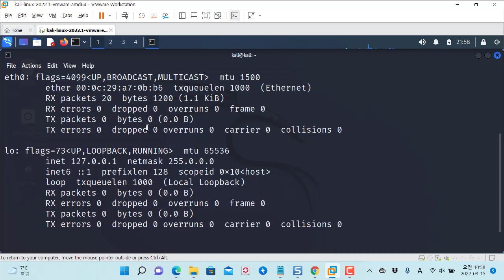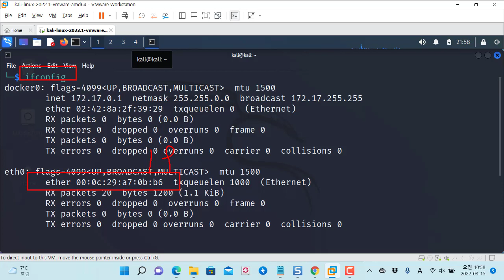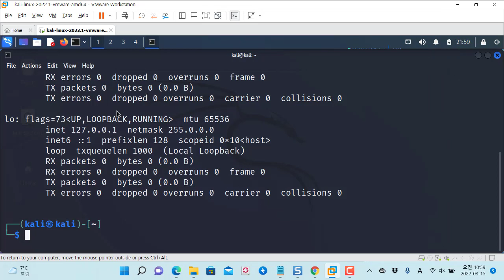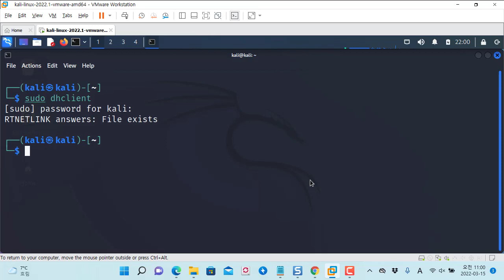가상환경 내의 IP가 자동으로 할당이 되지 않는다면, vmware 서비스 목록 확인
보안프로젝트 ) 에서 제공하는 IT 강의입니다. 이번 강의 주제는 "가상환경 내의 IP가 자동으로 할당이 되지 않는다면, vmware 서비스 목록 확인" 입니다.